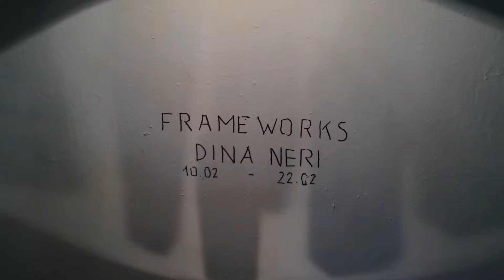Любовь и голуби Дины Нери "Frameworks" 2017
10 февраля 2017 года  в Пермской лаборатории современного искусства  "Дом Грузчика" открылась выставка Дины Нери  "Frameworks", таким образом два  Уральских проекта " Культурный транзит " ( Екатеринбург) и "Дом Грузчика " в Перми обменялись художниками . В Екатеринбурге 9 февраля открылась выставка Алексея Щигалева "Введение в специальность" , а через несколько часов в Перми художница из Челябинска Дина Нери удивляла зрителей своей выставки скульптурами из бетона ,,, Как сказала куратор выставки Марина Пугина " Дина расширяет границы обыденного восприятия бетона, работая с ним, как с материалом искусства. Основой метод художника заключается в том, что пустота и форма -- равнозначны в образовании объема. Форма для отливки объектов является тем самым "фрэймом", который с помощью бетонной массы ограничивает пустое пространство и оно становится ощутимым. Так возникают объекты -"башни", в которых художник воплощает идеальные, геометрические формы. В своих объектах Дина Нери подчеркивает фактуру бетона, включая в него различные материалы: цветы, гвозди, бисер; экспериментирует с его возможностями, создавая форму спирали."